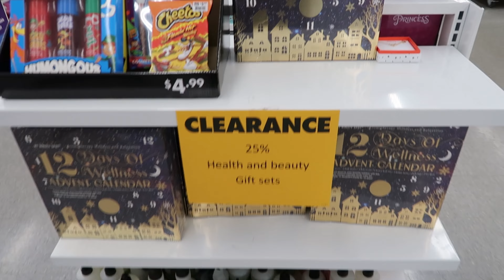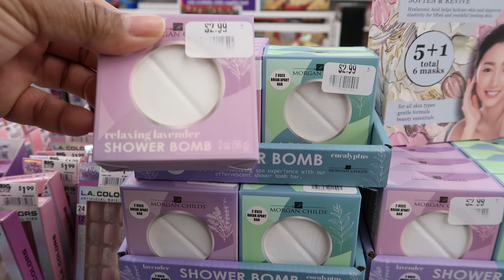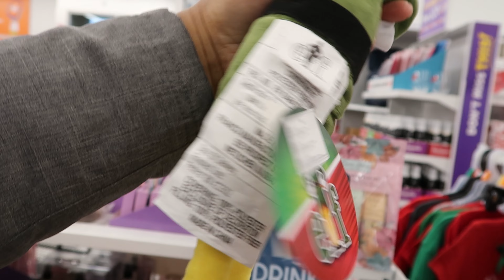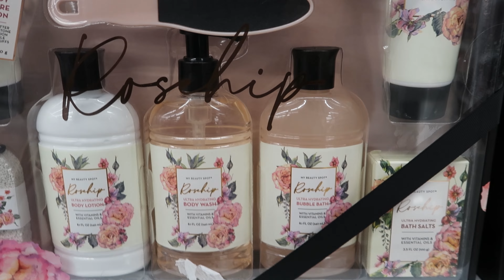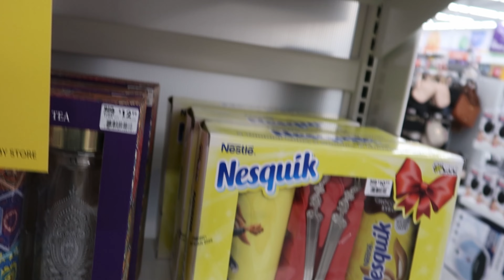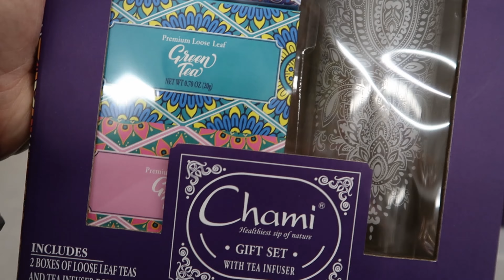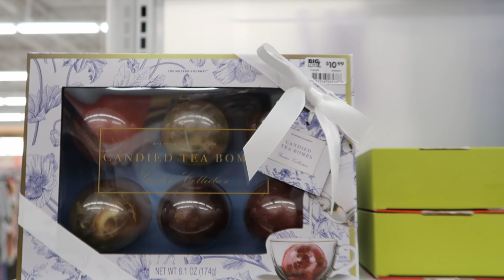BIG LOTS * END OF YEAR CLEARANCE SALE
I APPRECIATE EVERY ONE OF YOU!